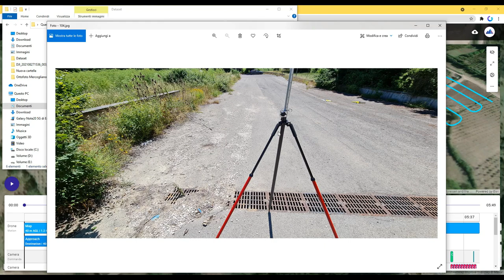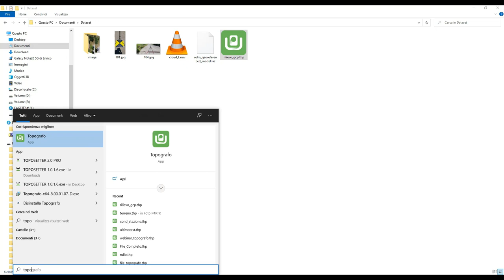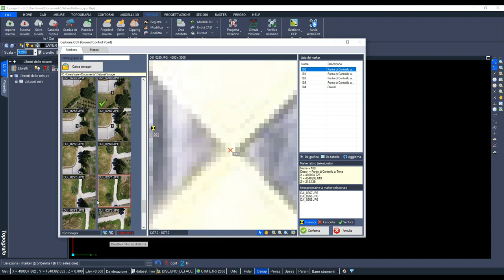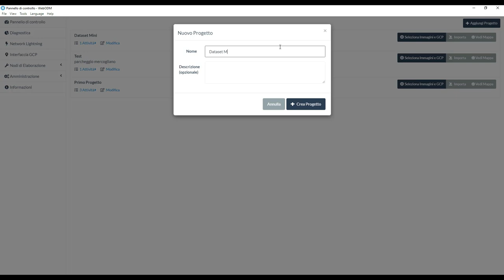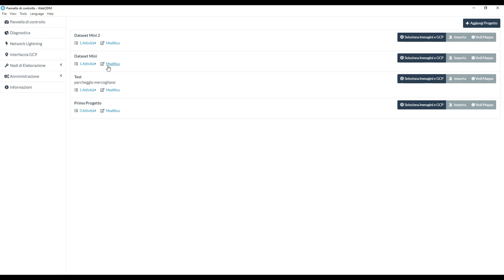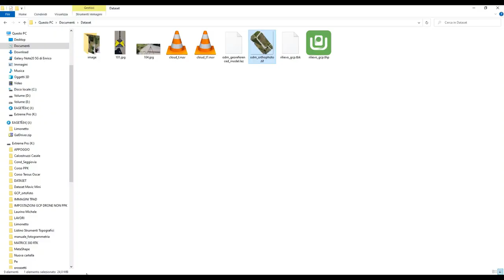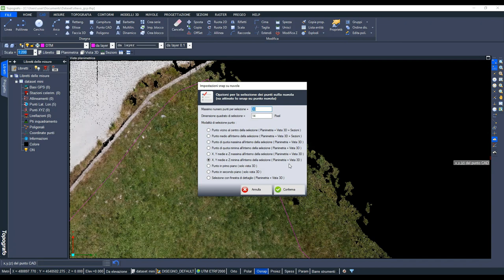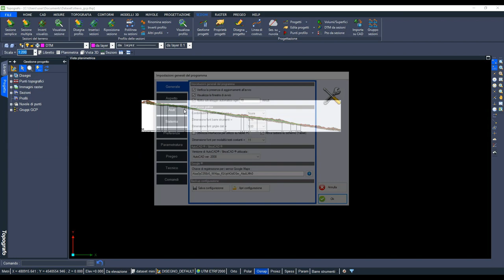Fotogrammetria low cost - DJI Mavic Mini, waypoint e nuvole di punti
Non importa quanto sia grande il tuo drone, l'importante è saperlo usare. Basta con i video pieni di teoria ed esempi già fatti, qui vedrai dalla pianificazione del volo agli elaborati finali.
Mavic Mini per volare, Topografo e WebODM per gestione nuvole di punti, ortofoto, sezioni e profili.
Nessuno potrà più dire che strumenti piccoli equivalgono a piccoli risultati.

Non ci credi? NOI TE LO DIMOSTRIAMO!!!